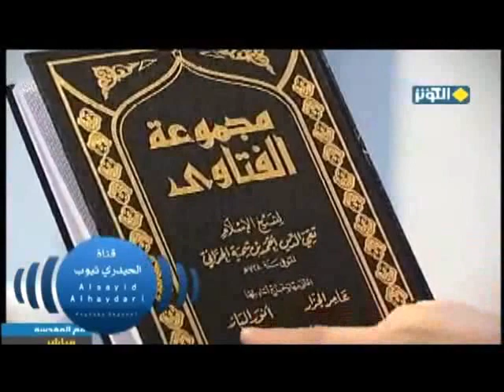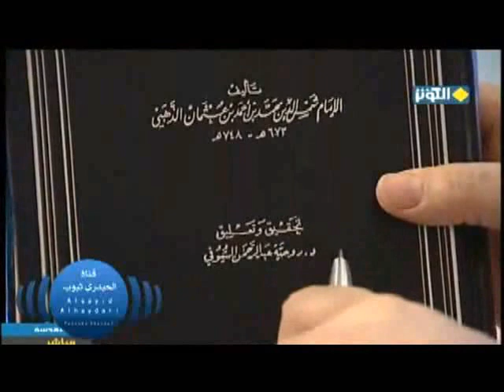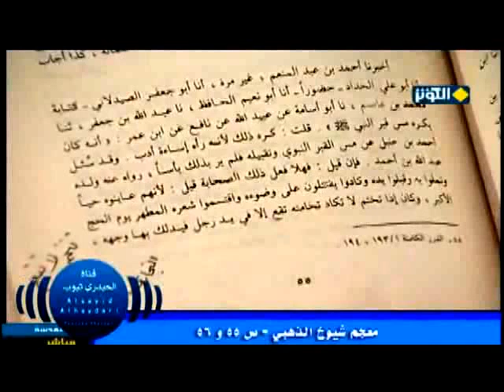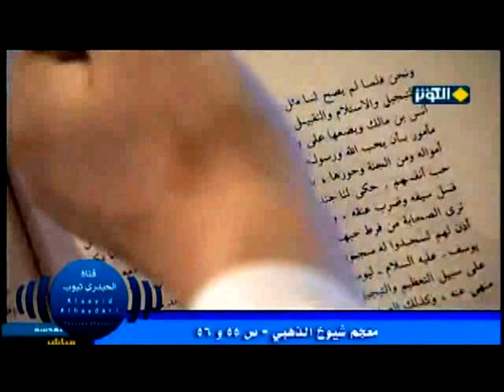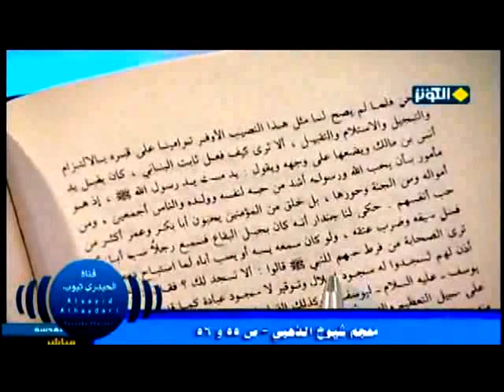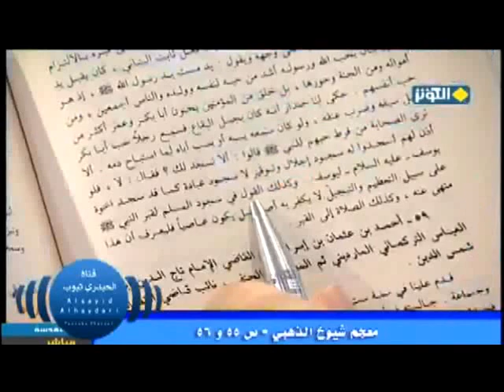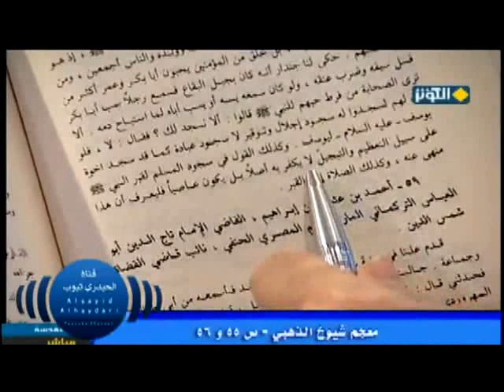رد الحافظ الذهبي على تحريم ابن تيميه زيارة رسول الله | السيد كمال الحيدري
عنوان الحلقة| الرسول الاعظم في التراث الاموي والتراث الاسلامي القسم16
 ابن تيمية في (المجلد السادس والعشرين صفحة واحد وثمانين بحسب طبعة دار الوفاء التي اعتنى بها وخرج احاديها عادل الجزار وانور الباز المجلد الثالث عشر دار الوفاء) يقول: «ولا يقف عند القبر للدعاء لنفسه فان هذا بدعة» وهو الآن تجده الآن يقول بدعة شرك هذا منشأه ماذا ؟ منشأه ابن تيمية «فان هذا بدعة – بعد – ولم يكن احد من الصحابة يقف عند قبره يدعو لنفسه» هسه وجود هذا القبر وعدم وجوده كان لا قيمة سيان ولهذا الصحابة كانوا يهتمون بهذا القبر المبارك أو لا يهتمون ابداً «ولكن كانوا يستقبلون القبلة » مع انه بالامس ماذا قرأنا الادب ، الادب الإسلامي ان تستقبل القبر وتستدبر القبلة هسه هذا تدليس بعد تدليس كذب بعد كذب ولكن كانوا يستقبلون القبلة ويدعون في مسجده لا انه يدعون عند القبر الشريف «فانه (صلّى الله عليه وآله) قال اللهم لا تجعل قبر وثنا» يعني الذي يقف أمام القبر ويدعو الله سبحانه وتعالى بصاحب هذا القبر فقد جعل رسول الله وثناً وجعل القبر وثناً «لا تجعل قبري وثناً يعبد لا تجعل قبري عيداً» ما معنى لا تجعل قبري عيداً يعني لا تجعل قبري يومياً ذاهبين زائرين قبر يومياً شهرياً مترددين عليه من الإعادة من العود من المعاودة «لا تجعل قبري عيدا
معجم شيوخ الذهبي تعليق الدكتور السيوفي دار الكتب العلمية صفحة 55 - 56
وقد سئل أحمد بن حنبل عن مس القبر النبوي وتقبله فلم ير بذلك بأس » إذن هؤلاء الوهابية هذا امام الحنابلة يعني انتم الواقفين الآن كالشرطة والجلاوزة حول القبر الشريف وتمنعون الناس ان يمسوا القبر الشريف أو يمسوا الشباك إذن هذا على خلاف نظر الإمام أحمد يقول «رواه عنه ولده عبد الله بن احمد فان قيل فهلا فعل ذلك الصحابة » الصحابة لم يكونوا يقبلون القبر التفتوا جيداً من يجيب يجيب الإمام الذهبي أو من يجيب يقول الصحابة مو كان يقبلون القبر الصحابة كانوا ينتظرون من رسول الله وسيأتي بالرواية متى يتنخم فإذا اخرج نخامته يتعاركون عليها من تقع في يده حتّى يمسح بها وجهه. من قال لكم أيها البائسون أيها المتخلفون عقدياً ودينياً من قال ان الصحابة لم يكونوا يحترموا رسول الله كانوا.. قال «فهلا فعل ذلك الصحابة قيل فانه عاينوه حياً وتملوا به » ملئوا اعينهم منه «وقبلوا يده وكادوا يقتتلون على وضوءه واقتسموا شعره المطهر» احمد بن حنبل بن حنبل امام الحنابلة كانت عنده شعرة من الذي وصل إليه من شعر النبي الأكرم كان يقبلها ويضعها على عينيه التفتوا «واقتسموا شعره المطهر يوم الحج الأكبر وكان إذا تنخم لا تكاد نخامته تقع إلا في يد رجل فيدلك بها وجهه ونحن فلما لم يصح لنا من هذا النصيب والحظ الأوفر لم نوفق هذا الوجه المبارك وأن نقبل يده فلا طريق لنا أن نقبل ذلك التراث الذي دفن فيه هذا القبر الشريف كما ترامينا إذا لم يكن بأيدينا ماذا نفعل انقطعت ايدينا حرمنا من هذا نرجوا ان يعطينا على قدر نياتنا انما الاعمال بالنيات الله يحرم هؤلاء الجلاوزة الذين يقفون على قبره ويحرمون المسلمين الذين يقطعون آلاف الكيلوا مترات ولذا في اعتقادي أيها المسلمون عليكم ان تقطعوا هذه الأيدي التي حول القبر الشريف التي تمنعكم من التبرك بقبر نبيكم اقطعوا هذه الأيدي وقفوا أمامهم من أعطى لهم الوصاية على الأمة أن يفعلوا ان يحددوا المنهج الأموي في قبر خاتم الأنبياء والمرسلين وندعو الله سبحانه وتعالى ان يأتي ذلك اليوم ان تقطع أيدي وأرجل هؤلاء وان يحاسبوا على من اتهموهم من اتهم المسلمين بانكم أنتم من أهل الشرك وأهل البدعة وأنكم وأنكم انظروا ماذا يقول هذا أمامكم الذهبي يقول: «ترامينا على قبره بالالتزام والتبجيل والاستلام والتقبيل» عود هذا الخبيث ابن تيمية يقول ماذا لم يثبت ان احداً من المسلمين كان يسلم على يرمي بنظره إلى القبر لان القبر لا قيمة له أنت الأموي الخبيث الناصبي الحاقد نعم قبر النبي لا قيمة له بالنسبة اليك ولكن عند المسلمين جميعاً بلا استثناء واقعاً يتمنون ان يضعوا خدهم أو خدوهم على تراب هذا القبر تقول سيدنا هذا بدعة انتظروا قليلاً سنقرأ الروايات قال «ألا ترى كيف فعل ثابت البناني كان يقبل يد أنس بن مالك ويضعها على وجهه » يأخذ يد أنس ويمس به وجهه ويقول يد مست يد رسول الله » الله الله هذا العشق هذا هو الحب لا هو الحقد الذي يعيشه ابن تيمية واتباعه ابن باز وهؤلاء الذين الآن يدعون انهم أهل السنة يقول «يد مست يد رسول الله إذ هو مأمور بأن يحب الله ورسوله أشد من حبه لنفسه وولده والناس أجمعين ألا ترى الصحابة من وفرط حبهم للنبي قالوا أنسجد لك يا رسول الله» الله الله أي عظمة عرفها الصحابة
«أنسجد لك فقال لا فلو أذن لهم لسجدوا له » ولكن هذا مو سجود العبادة هذا سجود اجلال وتوقير لا سجود عبادة كما قد سجد اخوة يوسف ليوسف فتعلموا أيها الجهلة أيها الخائبون علمياً إذن نحن عندما ندخل إلى عتباتنا والى قبور أئمتنا والى قبر علي بن أبي طالب وعندما نتمسح بها نتمسح بهذه القبور وبهذه الأبواب وبهذه الأضرحة بل ونقع ساجدين على عتباتهم المقدسة هذا لا يقول هؤلاء يعبدون أئمتهم بئساً لكم وتعساً لفكركم المتخلف والخائب نحن توقيراً لعلي من هو علي؟ علي نفس رسول الله علي من أحبه أحب رسول الله علي من أبغضه أبغض رسول الله هذا علي لأجل هؤلاء ولذا تجد الإمام الذهبي كاملاً يميز بين سجود التوقير وسجود العبادة من قال لكم أن أي دعاء كما وجدتم في هذه الايام على بعض الفضائيات الخائبة واقعاً الخائبة الخاوية علمياً وتسمعون الآن وبودي ان أصحابها يسمعون ان دعاء علي يا علي هذا شرك والله اشفق عليكم ليس لي أن أقولكم. اشفق عليكم وعلى من يتصل بكم وعلى من يدع العلم في اتصالاته لم يقرأوا هذا امامكم معجم شيوخ الذهبي يقول لابد ان نميز بين السجود مو دعوة مو دعاء الدعاء هم كذلك ينقسم إلى  ودعاء وسيلة ودعاء عبادة